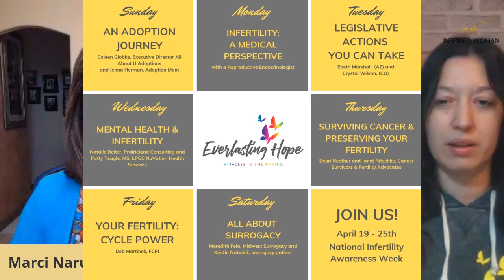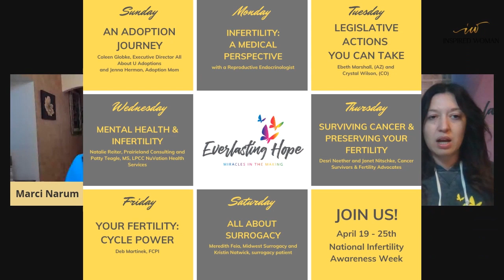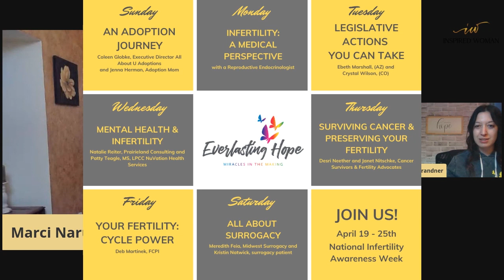Inspired Woman Conversations | Episode 9: Giving Infertility a Voice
4/20/2020

Tara Brandner of Ashley, North Dakota, is the founder of Everlasting Hope, a non-profit organization that educates and raises awareness about issues surrounding infertility. She started the conversation more than a year ago with lawmakers and policy makers, specifically raising the flag on the shame, anxiety, and burdensome expense couples face when struggling to have a baby -- while having no insurance coverage. This week is National Infertility Awareness Week, and Tara is hosting a free virtual event with speakers on various topics that address infertility.